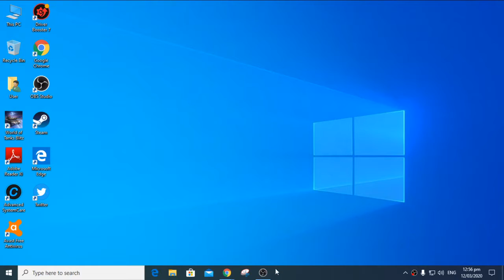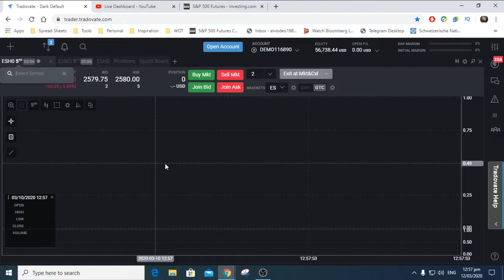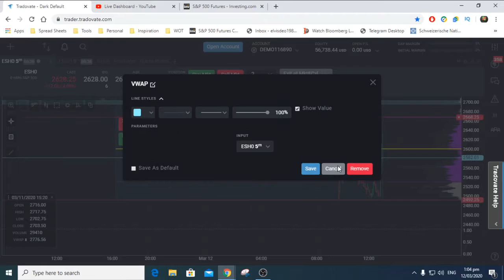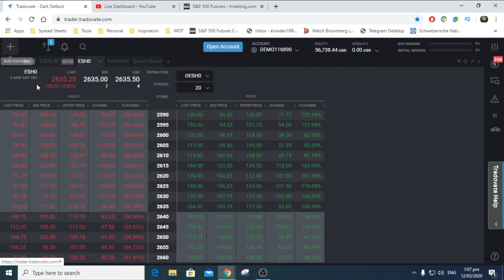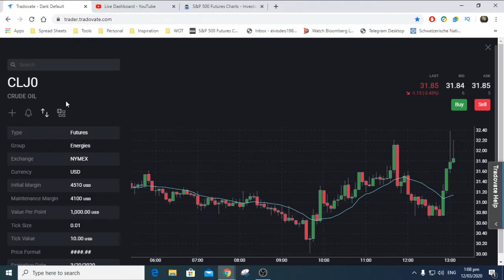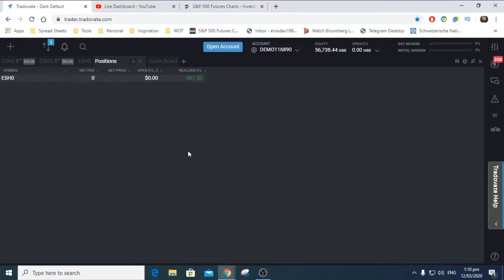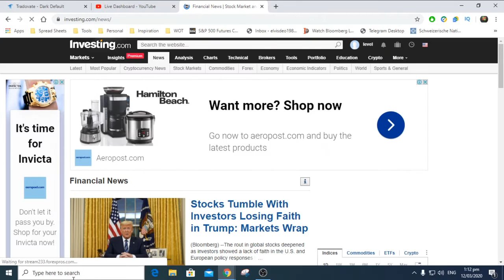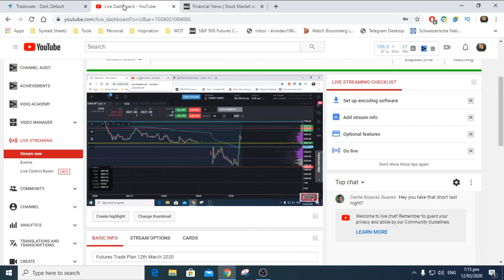Futures Live Stream 12th March 2020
Futures Live Stream 12th March 2020.We will be looking at important levels where we may look for opportunities to trade of on the following products. /ES (S&P 500), /CL (Crude Oil Futures).
Trump Address on Corona Virus